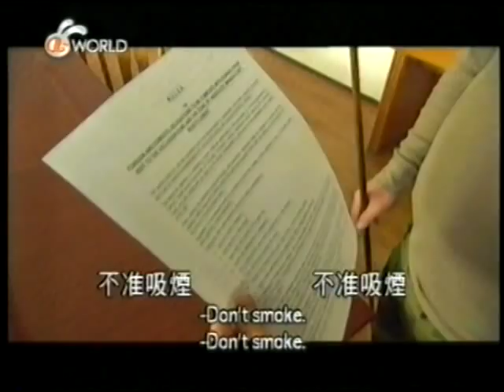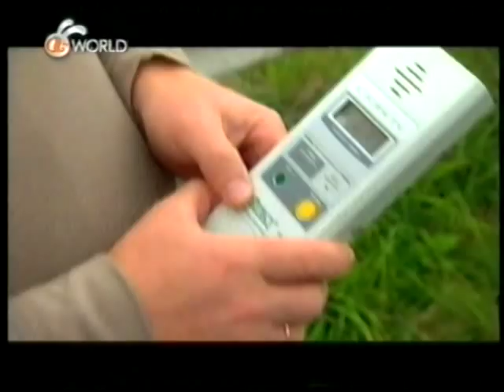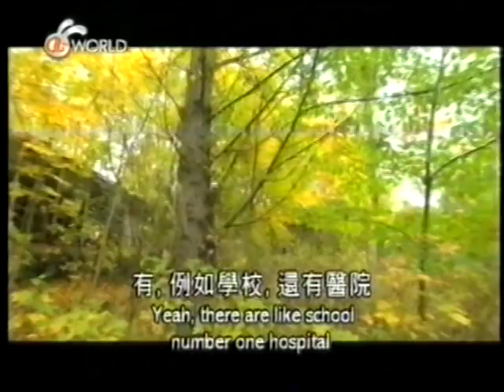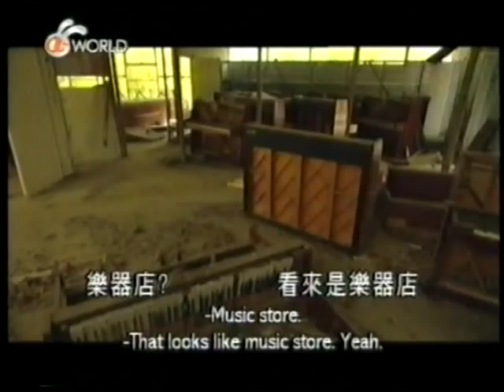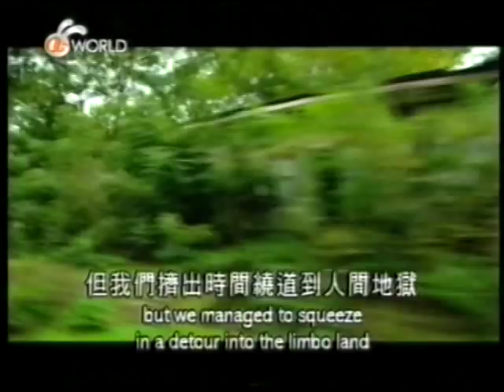再訪切爾諾貝爾(Re-visit to Chernobyl Nuclear Power Plant)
切爾諾貝爾，中國大陸譯作切爾諾貝利，台灣譯作車諾比（烏克蘭語：Чорнобиль；俄語：Чернобыль），烏克蘭北部基輔州城市，位處白俄羅斯邊境，鄰近另一個被廢棄的城市普里皮亞季。切爾諾貝爾在1986年因切爾諾貝爾核事故而被廢棄。
Chernobyl (English pronunciation: /tʃərˈnəʊbɪl/; Russian: Чернобыль, pronounced [tɕɪrˈnobɨlʲ]) or Chornobyl (Ukrainian: Чорнобиль, pronounced [tʃɔrˈnɔbɪlʲ]) is an abandoned city in northern Ukraine, in Kiev Oblast, near the border with Belarus. The city used to be the administrative center of the Chernobyl Raion since 1932.

車諾比核能電廠四號機組於1986年4月26日凌晨1點23分發生爆炸，是歷史上最嚴重的核能發電廠意外事故。這次災難所釋放出的輻射線劑量是投在廣島的原子彈的400倍以上。由於車諾比發電廠沒有保護掩體，導致受到核輻射塵污染的雲層飄往眾多地區，包括原蘇聯西部的部分地區、西歐、東歐、斯堪地那維亞半島、不列顛群島和北美東部部分地區。此外，烏克蘭、白俄羅斯及俄羅斯境內均遭受到嚴重的核污染，超過336,000名的居民被迫撤離。依據前蘇聯的官方報告，約60%受到輻射塵污染的地區皆位於白俄羅斯境內。但根據2006年的TORCH(The Other Report On Chernobyl)報告指出，半數的輻射塵都落在前述的三個前蘇聯國家以外。
這次意外引起了眾人對於前蘇聯核能發電工業上的安全顧慮，也減緩了一系列的核能工程進度。同時此次事件也促使了前蘇聯政府的資訊趨向較為透明化。蘇聯解體後的各個獨立國家，包括俄羅斯、烏克蘭、白俄羅斯，至今仍為清理車諾比事件所造成的污染問題及其引起的健康問題上付出著極大的代價。因事件所造成的死亡人數難以精確計算，前蘇聯時期的刻意隱瞞，使得追查犧牲者方面的工作變得更為困難，事實上，前蘇聯政府當局在事件發生之後不久，已禁止醫生在死亡證明上提及因「輻射線」而死亡。由輻射線導致的潛在死亡因素，特別是至今仍尚未發生的癌症，而這些在將來都難以證明是因車諾比事件所引起的。估計與實際的數據差別是相當大的，一份由國際原子能總署和世界衛生組織所主導的車諾比論壇在2005年所提出的車諾比事件報告中，56人的死亡被歸咎於此事件（47名救災人員，9名罹患甲狀腺癌的兒童），並估計在車諾比地區660萬人口中，已經和將會死於輻射的人數可能高達4,000人。
The city was evacuated in 1986 due to the Chernobyl disaster at the Chernobyl Nuclear Power Plant, located 14.5 kilometers (9 miles) north-northwest. The power plant was within Chernobyl Raion (District), but the city was not the residence of the power plant workers. When the power plant was under construction, Prypiat, a city larger and closer to the power plant, had been built as home for the power plant workers. After the accident the Chernobyl Raion administration was transferred to the neighboring Kiev Raion.
Though the city today is mostly uninhabited, a small number of people reside in houses marked with signs stating that the "Owner of this house lives here". Workers on watch and administrative personnel of the Zone of Alienation are stationed in the city on a long term basis. Prior to its evacuation, the city was inhabited by about 14,000 residents The city of Slavutych was built specifically for the evacuated population of Chernobyl.